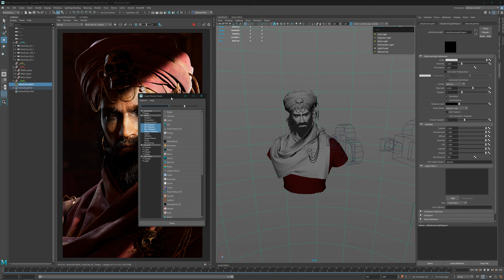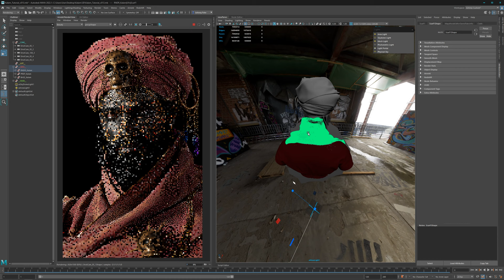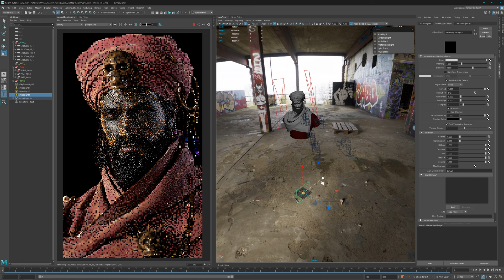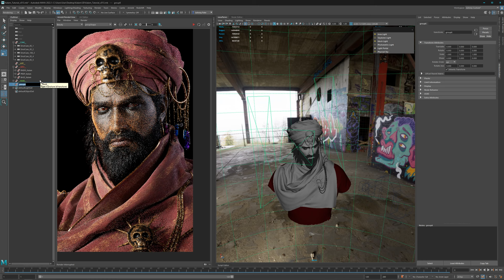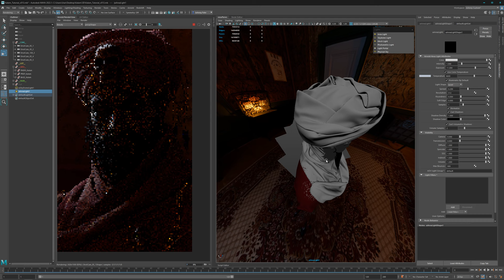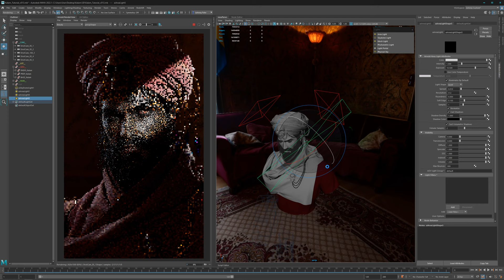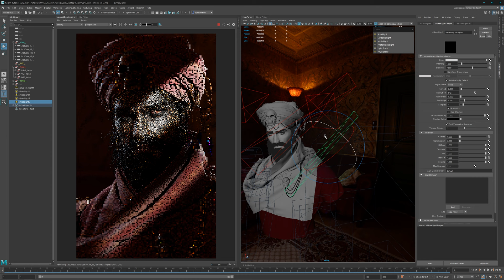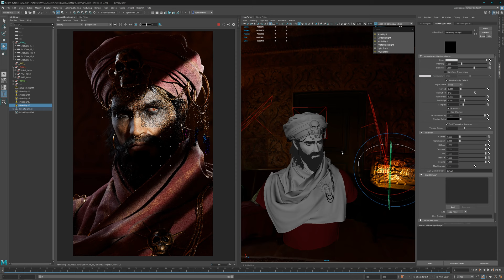Create Epic Portrait Lighting in Maya with Arnold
In this tutorial, I show you how I made the two light setups from my last project.
I show you what you have to pay attention to and tell you why I made which settings in addition to other tips and tricks.

And here you can go to our Discord server